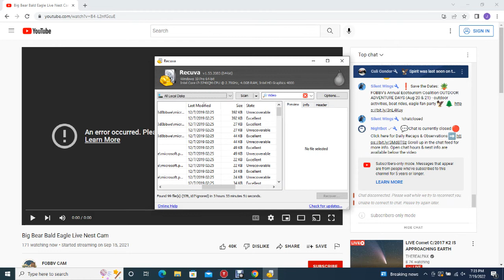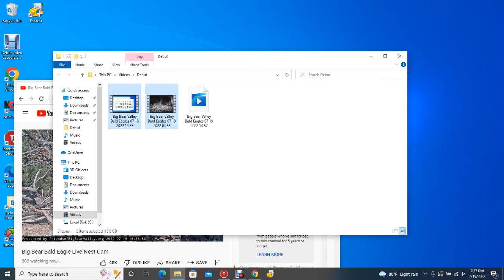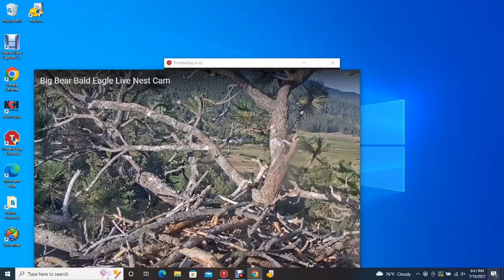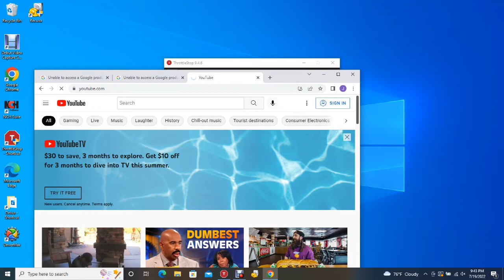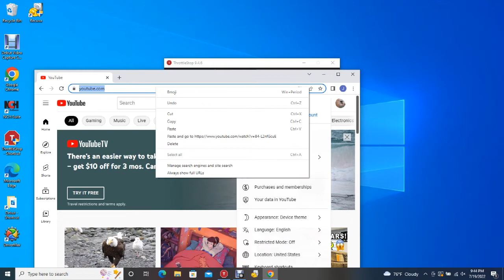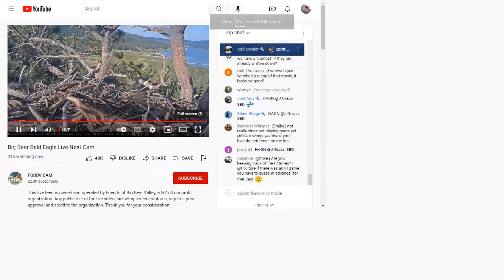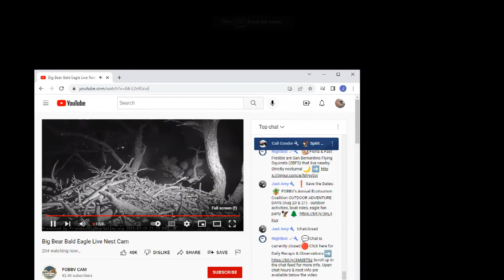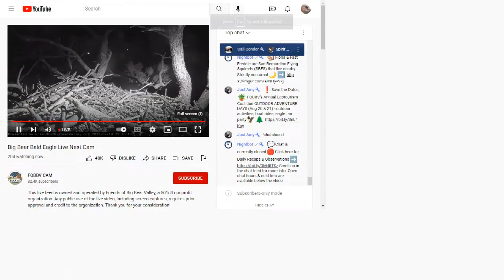BB B@1d 3@g13s 07/19/2022 14:57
From the start of this video until 4:37:33 I was still logged into my original Eagle Cam Fan channel when it got terminated from copyright infringement, but I never logged out, which is why that error message occurred!